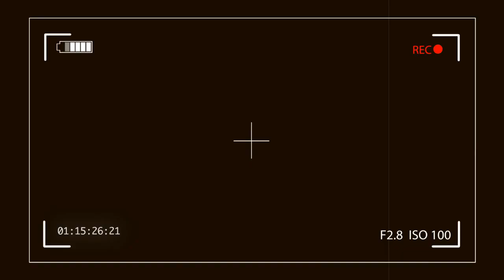Tak Ada Degradasi, Pemain Arema Malah Kena Mental di BRI Liga 1 - BERITA AREMA FC HARI INI 13 MARET